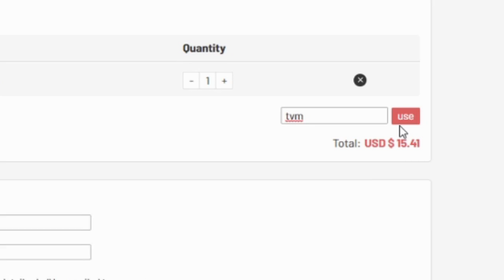MY INSANE PLAYER PICK & 82+ X10 PACK FIFA 21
► Save 5% on FUT coins!

WHAT TYPE OF VIDEOS DO I MAKE?